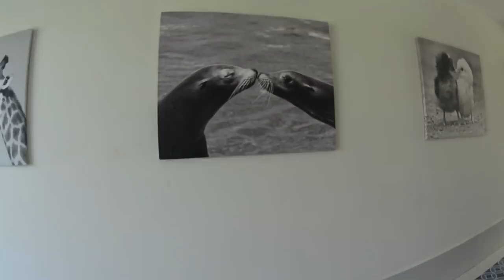Fun times! A visit from mi amiga.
My friend, Brandi, came for a visit from Texas. She loves the beach as much as I do, so we had a wonderful time. This is Part 1.